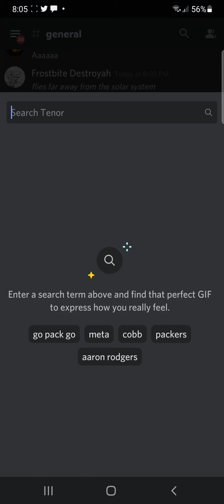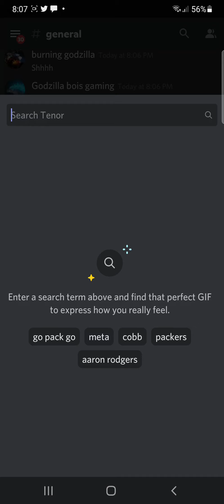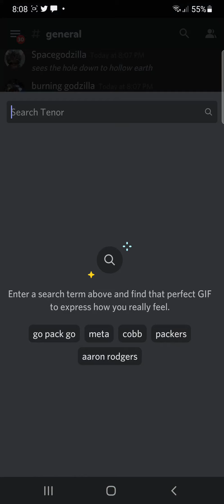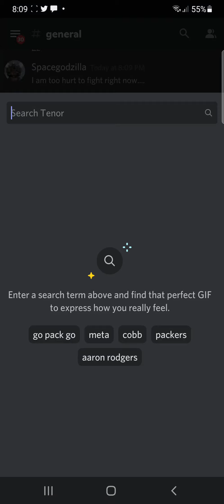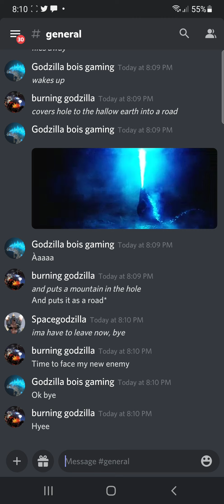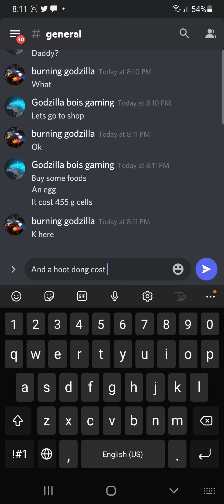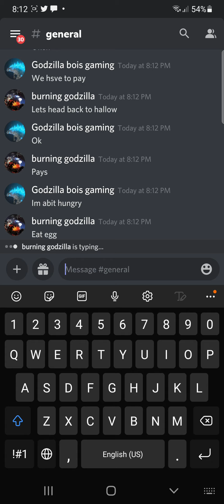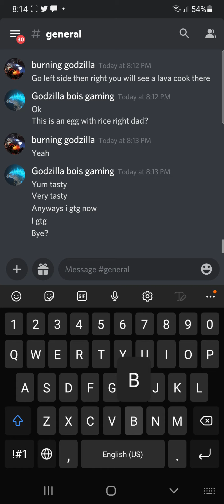intense kaiju battle in discord be like